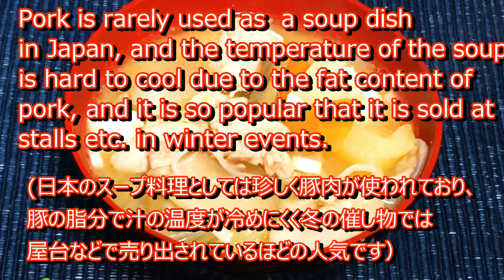#17 Pork soup (tonziru) There are a lot of vegetables.Popular in stalls.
Pork soup has the effect of warming the body.